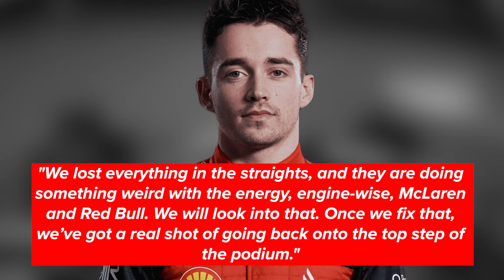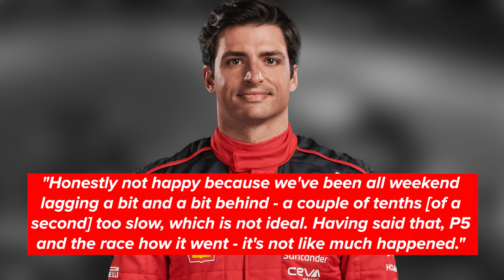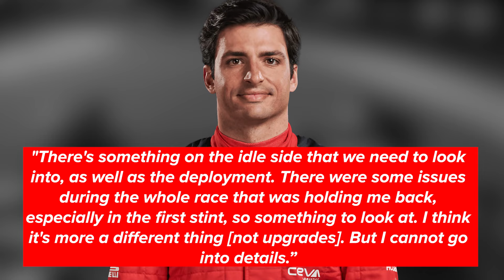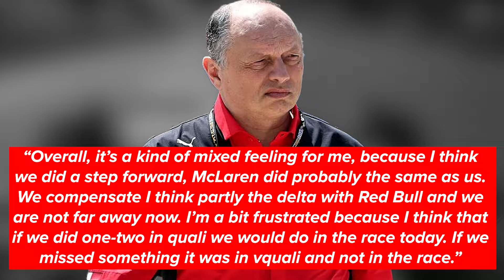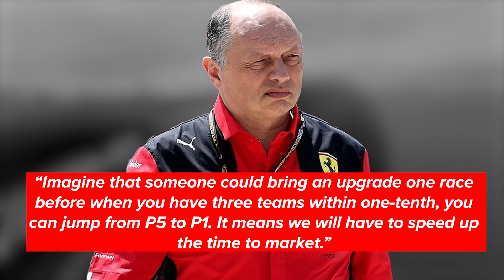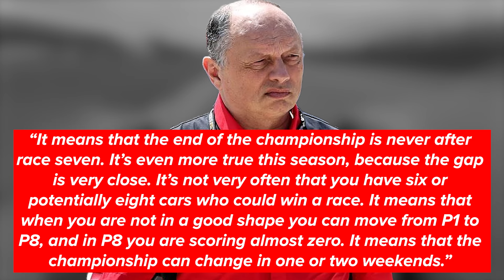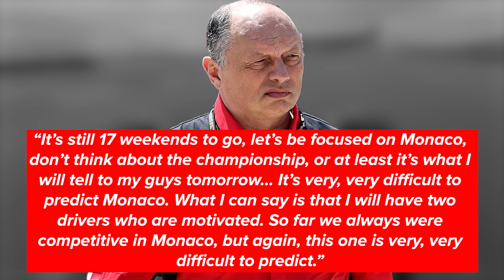INSANE STATEMENT by Charles Leclerc about Red Bull F1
Charles Leclerc has determined where his team is losing out to Red Bull and McLaren in terms of car performance